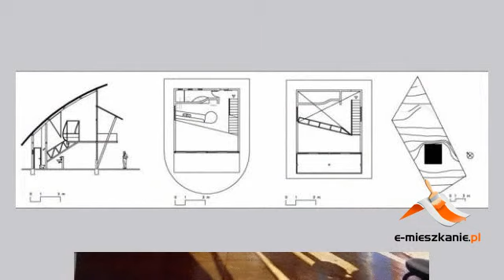Dom na skarpie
Dom jest zaprojektowany przez Joao Diniz. Znajduje się na skarpie z pięknym widokiem na rzekę.